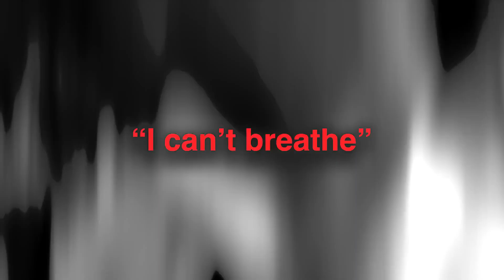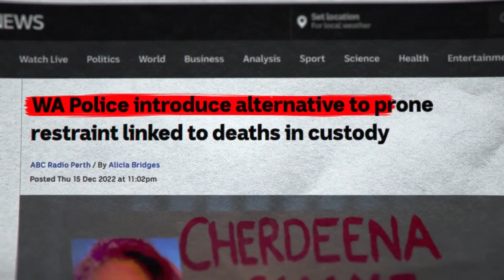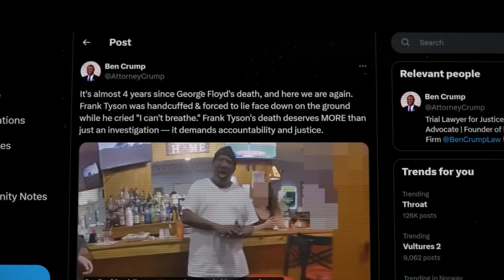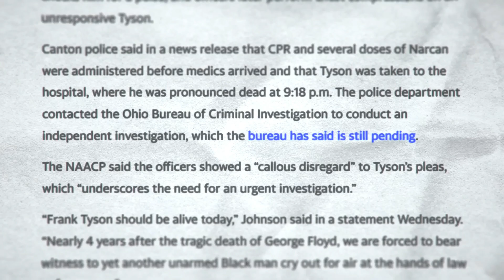When Cops Make Bad Mistakes!